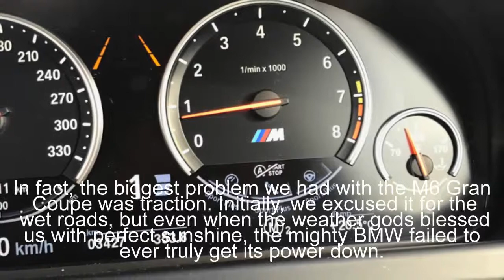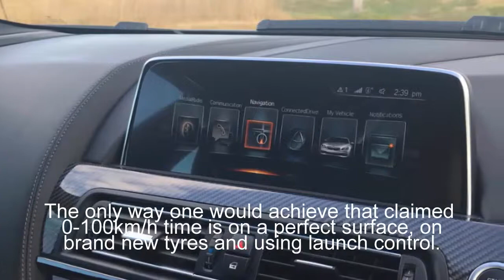New Car: 2017 BMW M6 Gran Coupe review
Firstly, and perhaps most importantly, the Competition package is now standard. That brings the power from the 4.4-litre M TwinPower Turbo 8-cylinder petrol engine up to 441kW and 700Nm of torque, an increase of 19kW and 20Nm. It also brings the 0-100km/h time down to a ridiculous 3.9 seconds. We are talking about a car that weighs two tonnes!

There are some visual enhancements and interior changes that came through from 2015 build, but you’ll need to be a BMW enthusiast to really spot or care about them.

For those interested, these include digital radio and tyre pressure monitor on the technology side, with the centre console now in high-gloss black, central display with frameless design as well as black chrome accent lines and new contrast stitching.

The boot is so large you begin to wonder what could possibly be required to fill it. It’s deep and wide but of course, it’s not shaped like an SUV so bulkier and oddly-shaped items will still not fit since the rear seats aren’t going anywhere for extra space.

The interior of the M6 is very much BMW at its finest. It’s an elegant cabin which, even after five years in market, still looks the business. Our test car’s interior is black over black, which wouldn’t be our pick but even so, the use of high-end materials and the tactile sensation of the surfaces doesn’t disappoint. It can definitely do with more colour, but that’s up to personal choice.

Power delivery of the mighty V8 goes through a seven-speed dual clutch transmission. It’s a bit old school, this one, for it jerks both at low speed and when going flat out. It doesn’t necessarily suit the character of the M6 Gran Coupe, being a cruiser more than a race car. But it’s rapid firing when push comes to shove and in the wet, with the right foot flat to the floor, the rear has momentary loss of traction on each and every gear change, which is sensational for those that love a car with some character.

In fact, the biggest problem we had with the M6 Gran Coupe was traction. Initially, we excused it for the wet roads, but even when the weather gods blessed us with perfect sunshine, the mighty BMW failed to ever truly get its power down.

The only way one would achieve that claimed 0-100km/h time is on a perfect surface, on brand new tyres and using launch control. Our test car struggled to get going each and every time we asked it to accelerate. The yellow traction control light flashed more than we’ve ever seen in a BMW and when MDM mode was engaged, it just meant smoke from the rear tyres rather than traction.

The V8 sounds tough, but it doesn't make you tingle in your bones with its roar. It's a rather subdued noise considering its output, pretty much what you'd expect from something with two turbos attached.

Ride comfort is excellent, considering the type of car that it is. It will bounce around on the bumpier stuff but it's by no means uncomfortable.

Dynamically, the M6 Gran Coupe feels its size and weight. It’s a big, big car and going around the Cunningham Gap with some level of enthusiasm emphasised its dimensions. It’s not that it rolls into corners or pitches; it’s just that, well, it’s big and there’s a physical limit on how much speed it will let you carry into a corner.

We did love driving it fast, but it’s not an M4 by any stretch of the imagination. It doesn’t have the nimble character of its much lighter sibling, but what it lacks around corners, it makes up for in straight-line speed, well, at least as long as it isn’t shredding the rear wheels.

It will understeer as you get closer to the limit, but that limit is still far higher than the majority of owners are ever likely to experience.